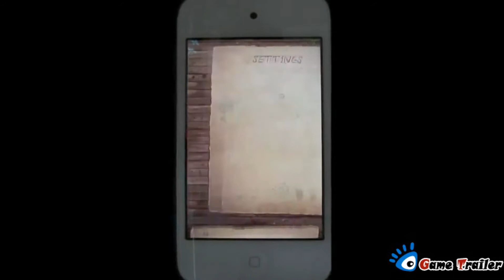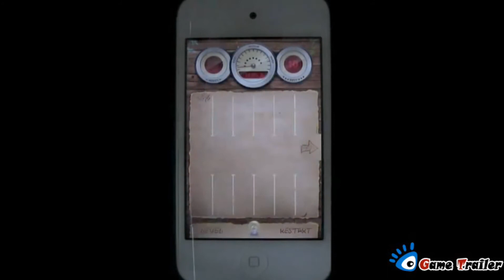Parking Lot by Crustalli